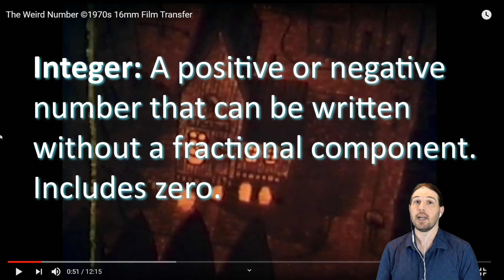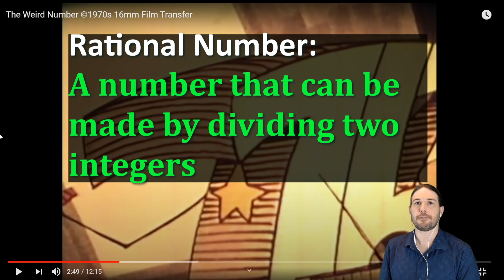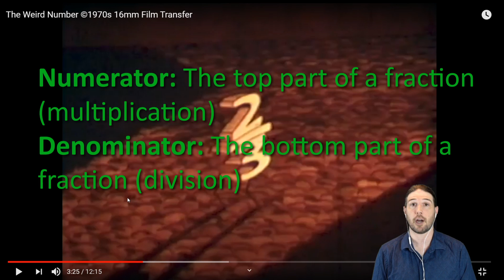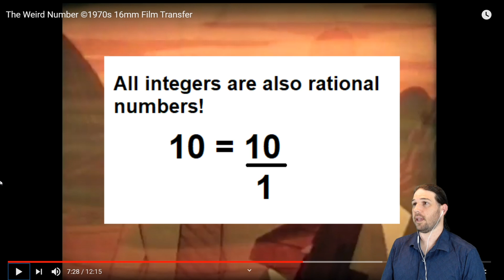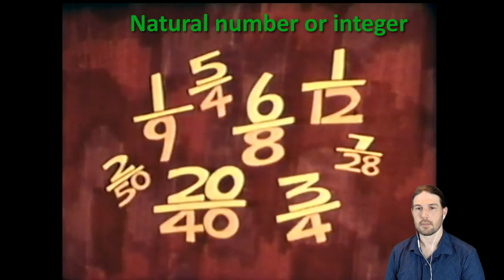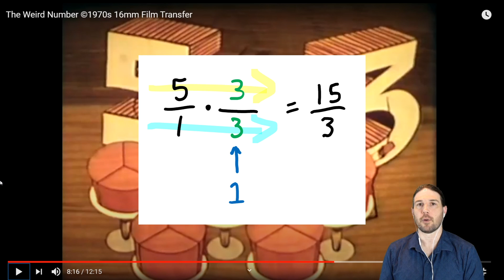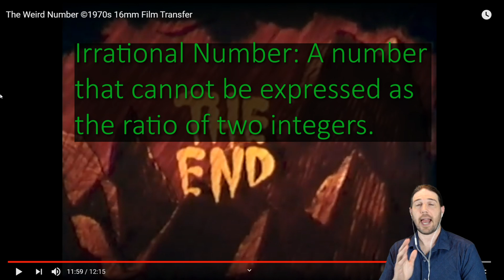Math Teacher Reacts: The Weird Number (1970)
This video introduces the idea of fractions, or "rational numbers," as the ratio of two natural numbers or integers. It also talks about how each rational number can have different "forms," using cake cutting as an example. It's kind of silly, but it seems to be effective. Enjoy!

Think of the rectangles in the problems like cakes being cut up into equal pieces!

Common Core standards:
3.NF.A.1, 4.NF.B.3, 5.NF.A.1

1970, Xerox Films